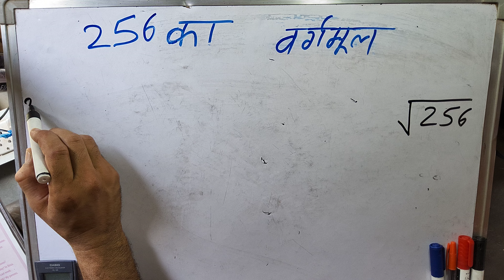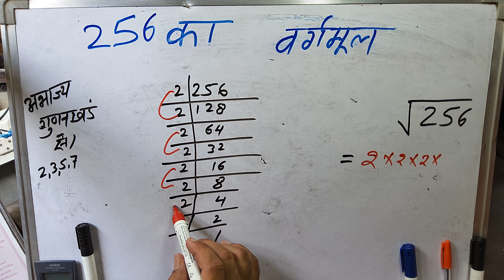Square root 256 | 256 ka Vargmul | Maths | Questions Hindi | हिंदी में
256 का वर्गमूल कितना होता है?
 256 का वर्गमूल कैसे निकाले?
256 का वर्गमूल अभाज्य गुणनखंड विधि से कैसे ज्ञात करते हैं?
 256 का वर्गमूल अभाज्य गुणनखंड विधि से ज्ञात कीजिए
What is the square #√ 64?
How to solve √ 3?
How to solve √10?
वर्ग 64 क्या है?